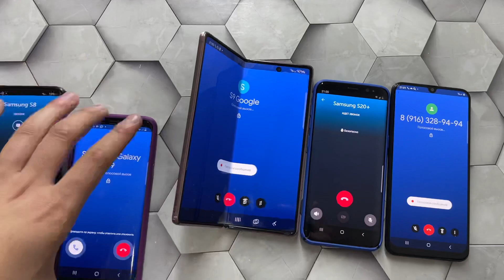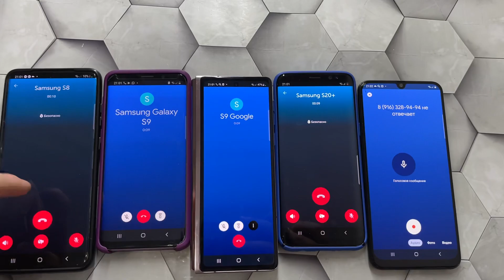Outgoing Calls Google Duo Group / Bip Messenger Video Call Ringtones Top Model Samsung Fold 2 A50 S8